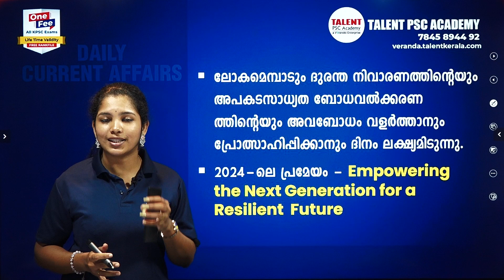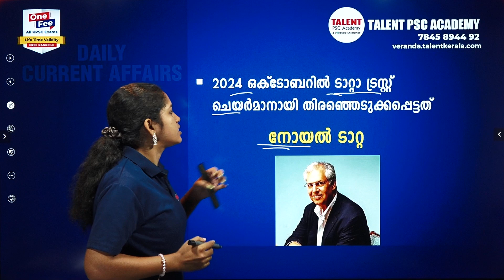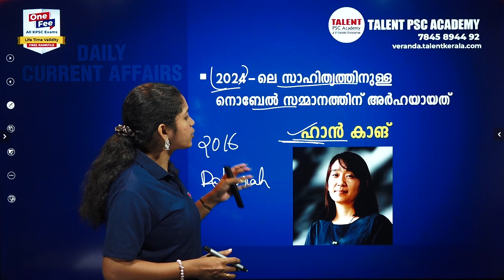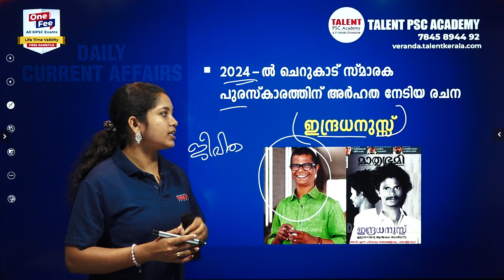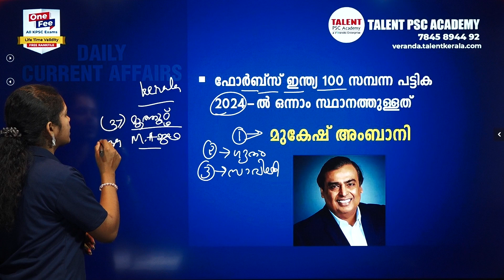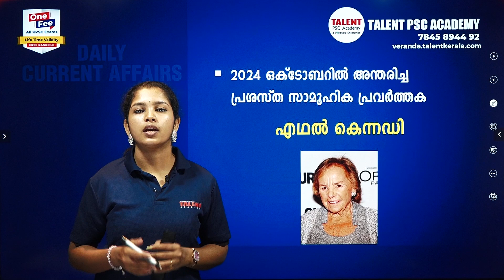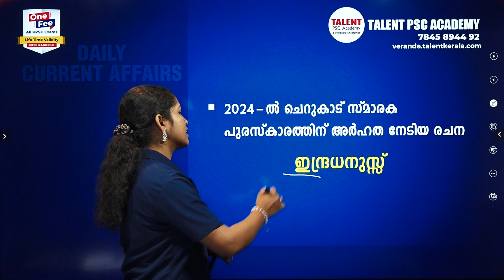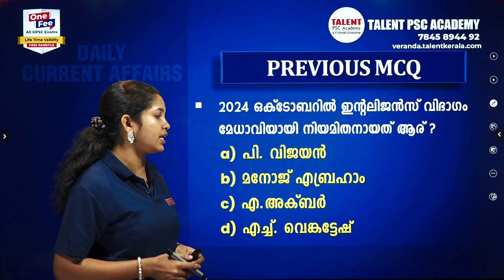PSC Current Affairs - (12th & 13th October 2024) Current Affairs Today | Daily Current Affairs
𝐉𝐨𝐢𝐧 𝐎𝐮𝐫 𝟏𝟎𝐭𝐡, 𝟏𝟐𝐭𝐡, 𝐃𝐞𝐠𝐫𝐞𝐞 𝐋𝐞𝐯𝐞𝐥 𝐁𝐚𝐭𝐜𝐡𝐞𝐬
Admission Started !

For Downloading this Free Study Material & Joining PSC Courses

12th & 13th October 2024 Current Affairs Malayalam: Today we will discuss daily current affairs MCQ, important updates, awards, and other information useful for all Competitive Exams.

2024 Current Affairs
Awards 2024
12th October  Current Affairs
October Month Current Affairs
13th October 2024 Current Affairs